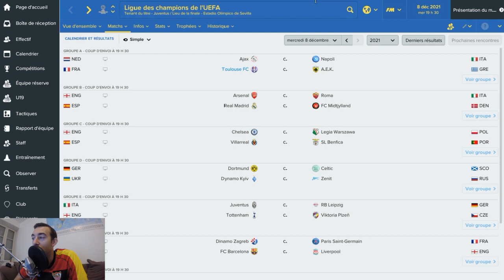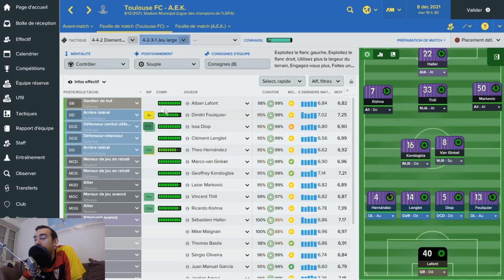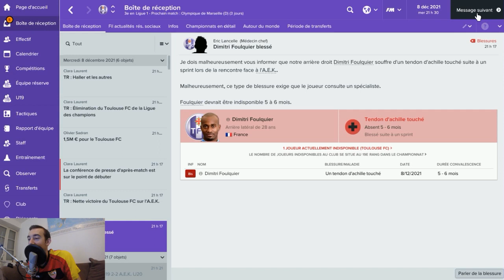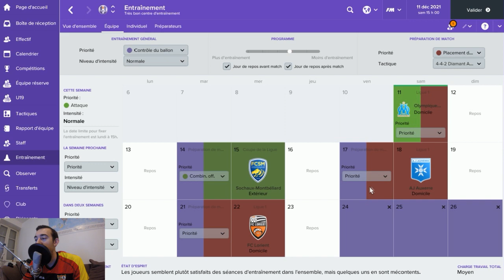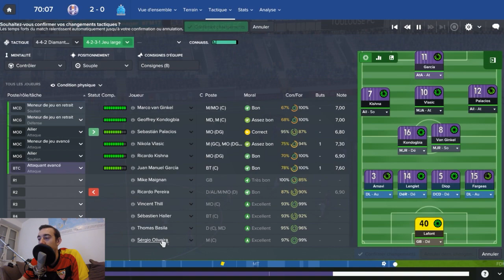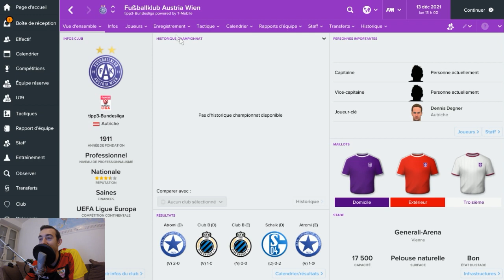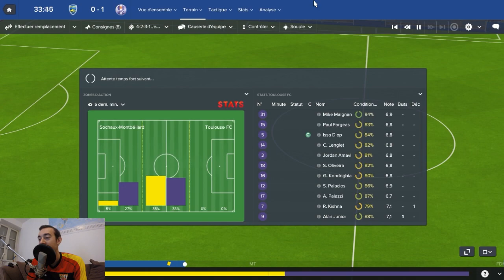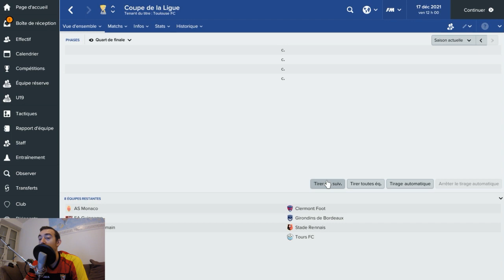FM17 - Toulouse Football Club | S06 E34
» Dernier match de groupe en LDC, et de la Ligue 1 !